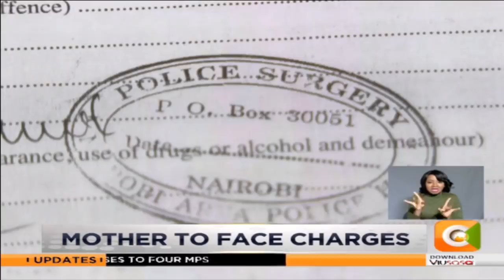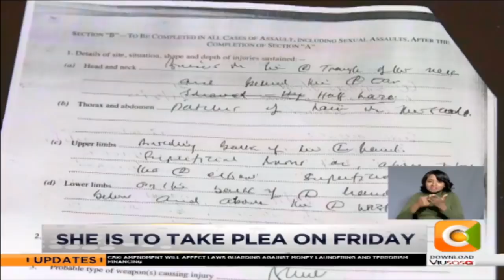Mother accused of burning daughter with hot water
A woman in Nairobi is being accused of brutally assaulting her twelve year old daughter by pouring boiling water on her and shaving parts of her head with a kitchen knife. Witnesses and neighbours claim it’s not the first time the woman has done this. Dorcas Wangira has the details